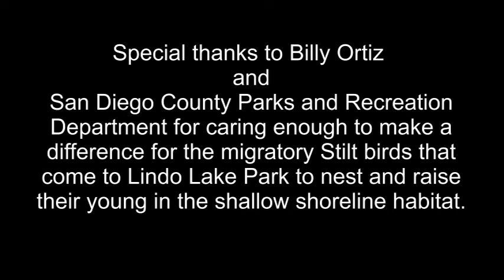2013 06 21 STILT BIRDS GET NEEDED WATER TO FINISH THEIR NESTING SEASON